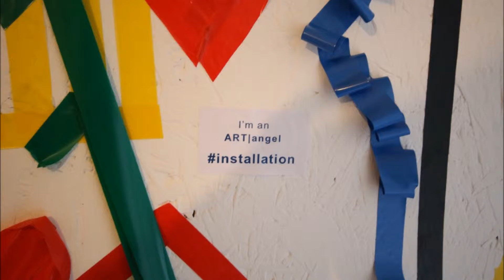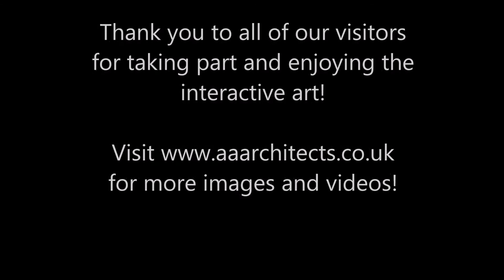Time Lapse of ARCH-angels Art Installation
Out final time lapse. 72 hours of sticking condensed to 2 minutes! A slightly longer version can be found on our website.
Please do excuse our falling camera. It had a couple of unstuck moments! Enjoy and thank you to all who took part in the ARCH-angels Architects interactive Art installation.